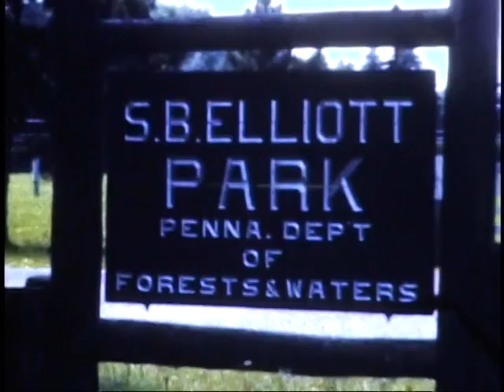Home Movie from Nile Hugo Bartell circa 1945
This home movie is from the library of Nile Hugo Bartell and Sara Jane (long) Brartell of Curwensville Pa.  Many many thanks again to my dear cousin Nancy Bartell for bringing these memories back to life.